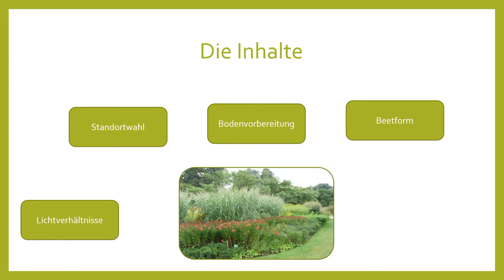Pflegeleichte Staudenbeete planen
Du wünschst Dir ein üppig blühendes, pflegeleichtes Staudenbeet, weißt aber nicht so recht wie Du das hinkriegst?

In diesem Kurzvideo stellen ich dir die Inhalte von meinem Online Gartenkurs  "Pflegeleichte Staudenbeete planen" vor.

Möchtest du regelmäßig über neue Video´s, Blogartikel und Gartentipps informiert werden?
Hier kannst du dich für meinen 1xmonatlich erscheinenden Newsletter anmelden.